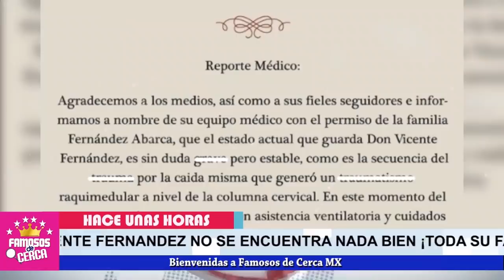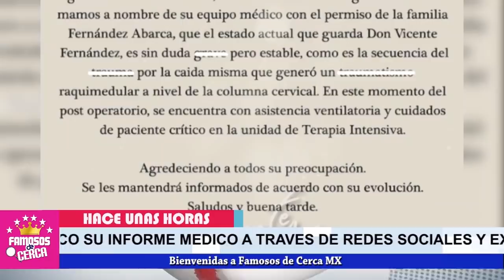😭🎚️ 𝗗𝗘𝗩𝗔𝗦𝗧𝗔𝗗𝗢𝗦!!! Familiares de Vicente Fernandez / 𝗧3𝗠3𝗡 𝗟𝗢 𝗣𝗘𝗢𝗥 🖤🎚️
En Critico Estado Don Vicente Fernandez...

 BIENVENIDOS!!!
suelta la sopa
televisa
exclusivas
venga la alegria
tv azteca
polemica
chismes
Entertainment
farandula mexico

¿Cómo se encuentra de salud Vicente Fernández?
¿Cuál fue el accidente de Vicente Fernández?
¿Qué es Pedro Fernández de Vicente Fernández?